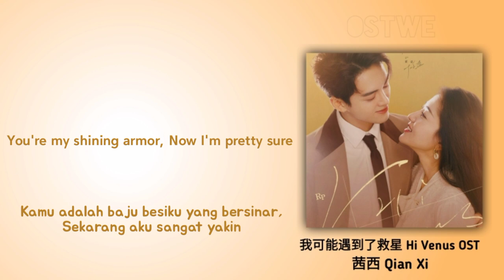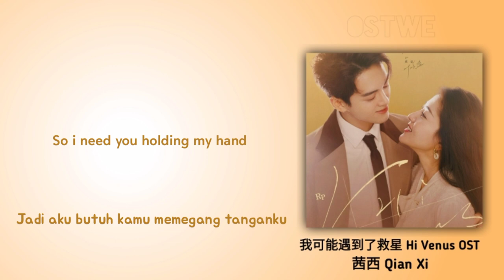With You - 茜西 Qian Xi | 我可能遇到了救星 Hi Venus OST | Lyrics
Judul : With You
Artis : 茜西 Qian Xi
Drama : 我可能遇到了救星 Hi Venus
Main cast :
- Joseph Zeng ( Lu Zhao Xi )
- Liang Jie ( Ye Shi Lan )
- Zhou Zi Han ( Lin Kai Wen )
- Li Lin Fei ( Yao Jia Jia )
- Gao Kai ( Jiang Zhun Ming )
- Zheng Shu Huan ( Qiao Yu )
© The song and the pictures are all belongs to the rightfull owner